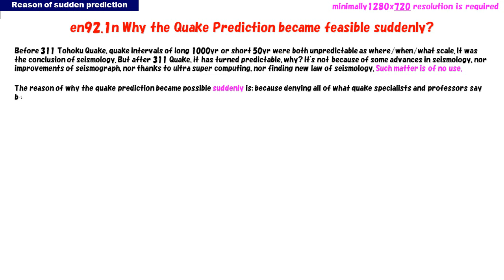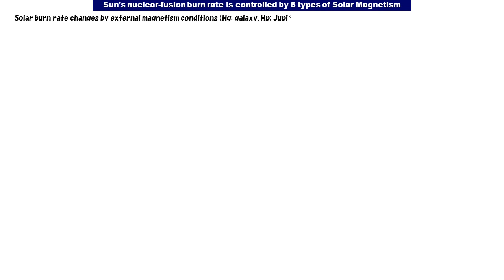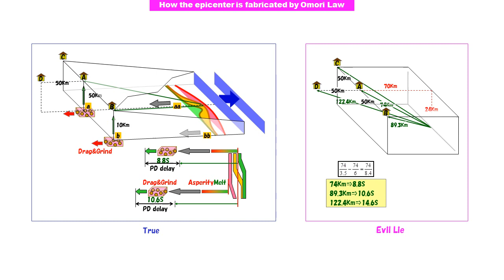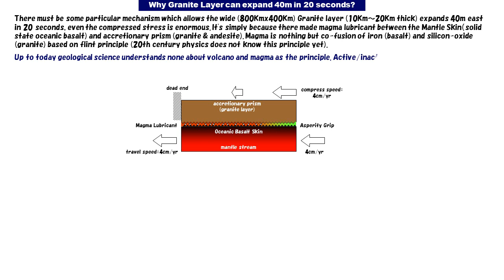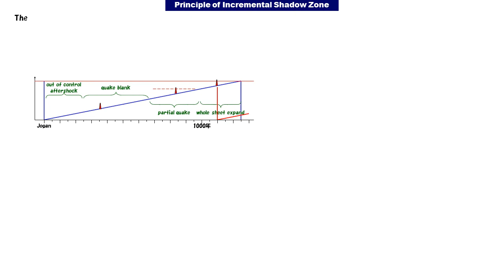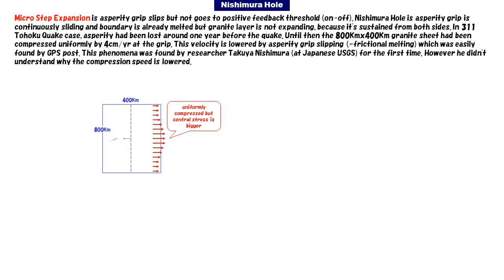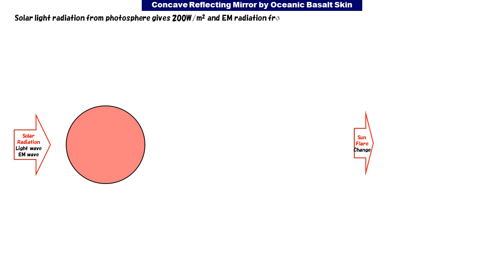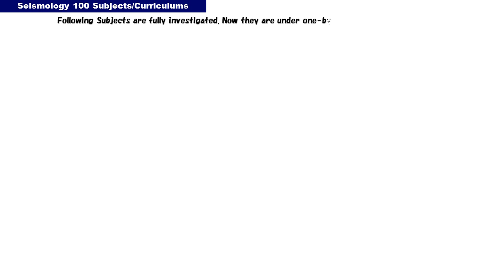National Geographic: 311 Tohoku Quake Experiences made Prediction Method ?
In experiencing 311 Tohoku Quaker & Tsunami, seismology is completely re-written by new fundamentals. At the same time Quake/Tsunami became 100% predictable. No new findings, but removing wrong theories the geo-science is totally renewed. Category en92.1n